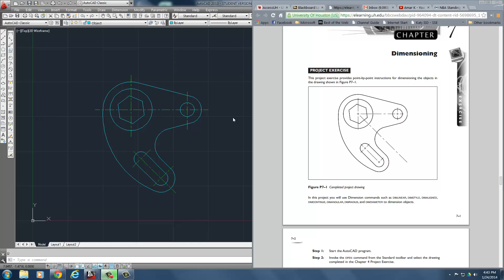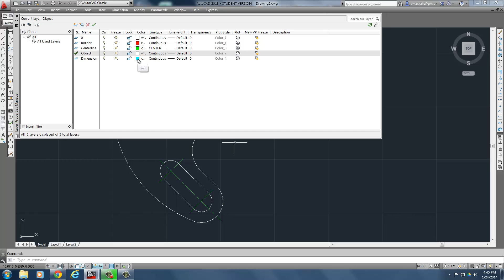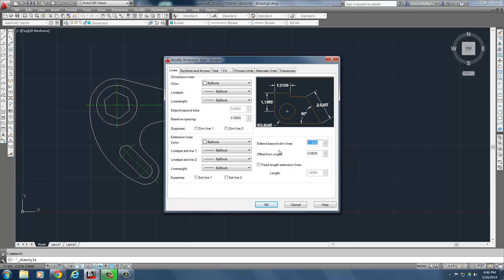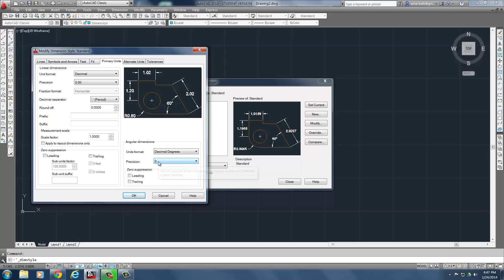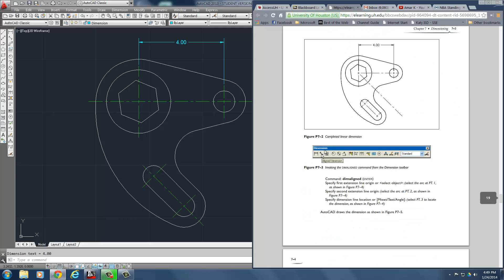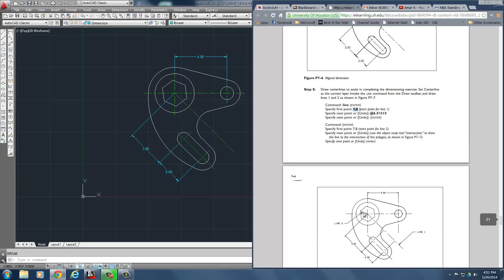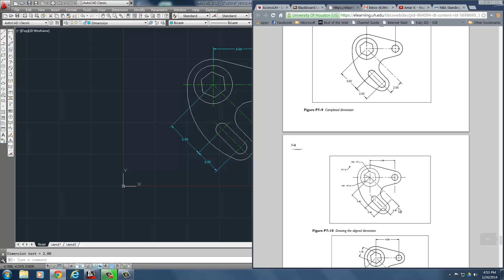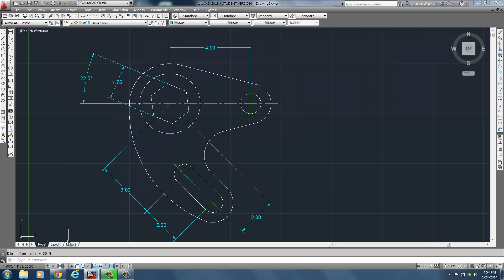Part5_Assignment1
- Dimensions
- Break
- colors